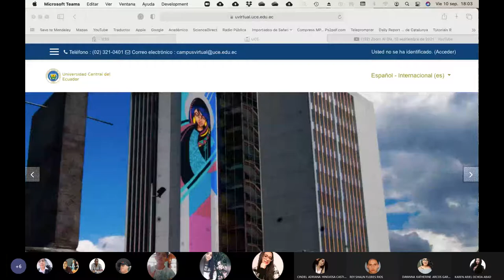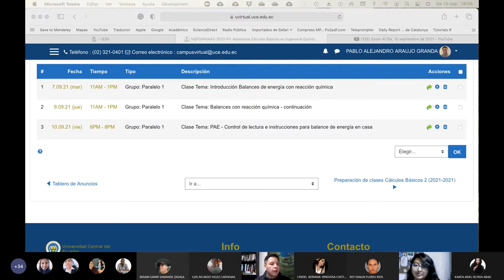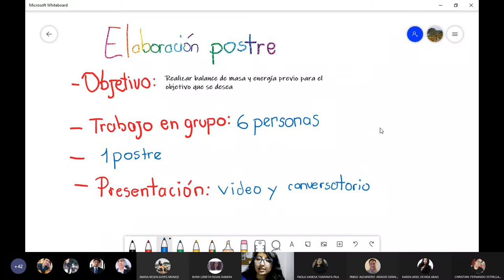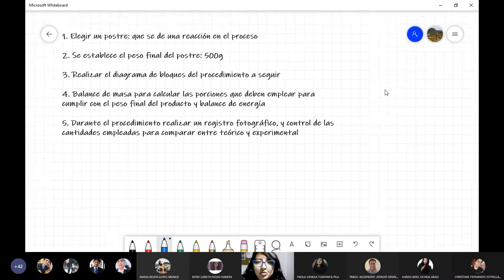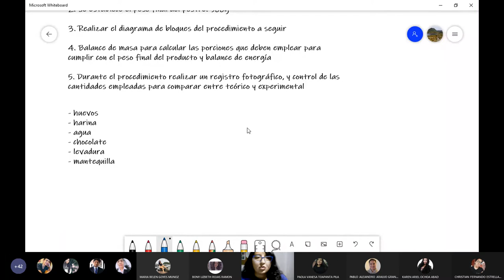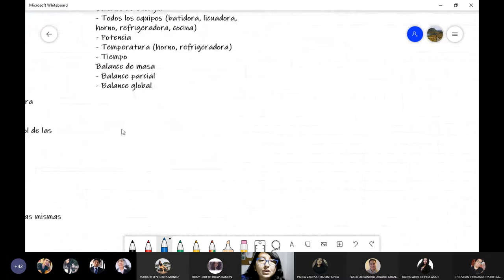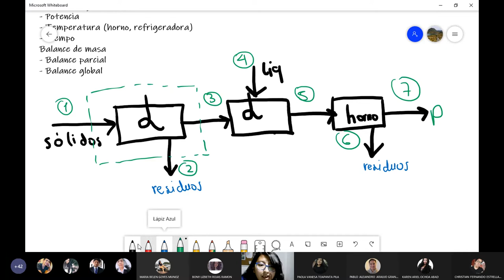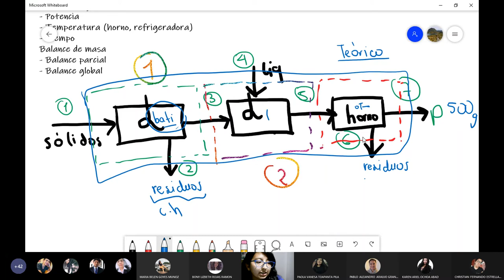Básicos 2 - PAE: Feedback de documentos de lectura e indicaciones de práctica en casa - 2021.09.10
Los chicos realizan un feedback de sus documentos de lectura sobre la psicrometría y luego reciben las instrucciones de como hacer el siguiente PAE preparando un pastel en casa.